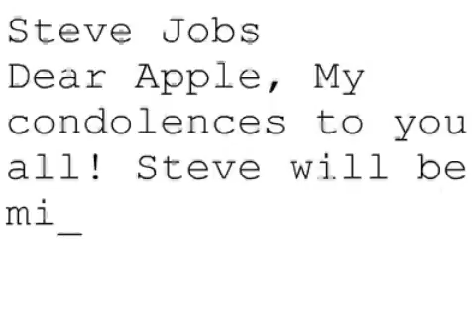Remembering Steve #13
Steve Jobs
Dear Apple, My condolences to you all! Steve will be missed and remembered by all.
Darin